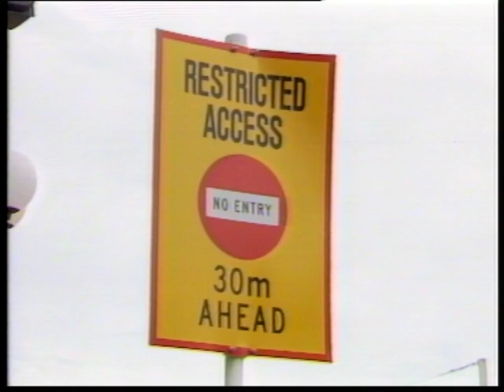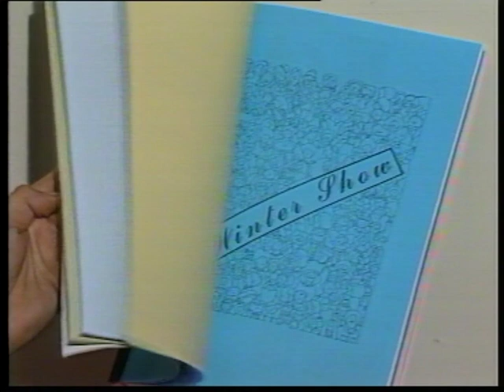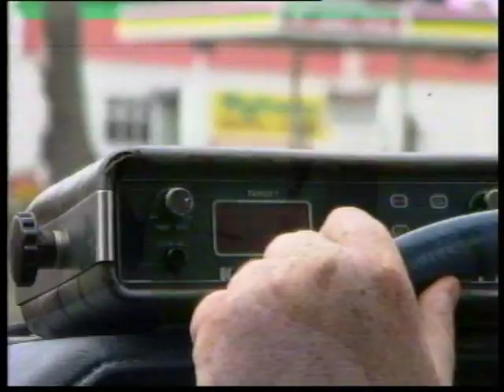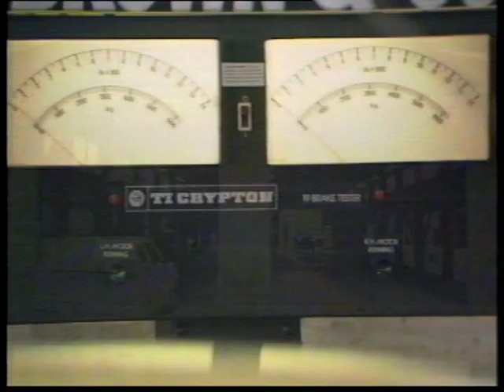The South Tonight 1989: Num13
Includes SPCA, Invercargill Traffic Department, Griz Wiley, Gary Whetton
We are not sure of the date this programme aired, if you know let us know